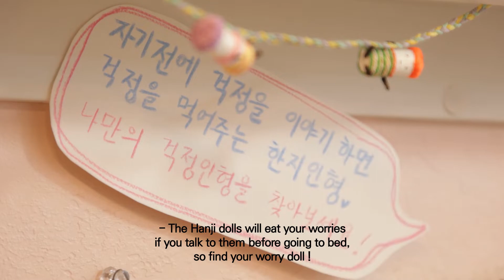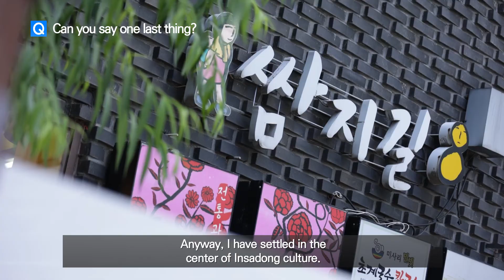(2021 NEW) Making one-of-a-kind hanji worry doll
Make a hanji worry doll that will take all your worries away!